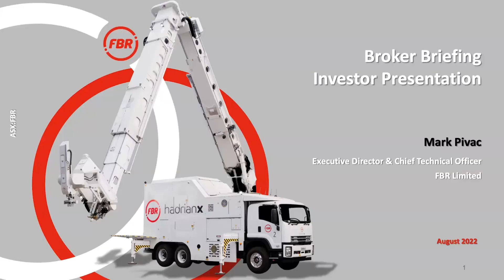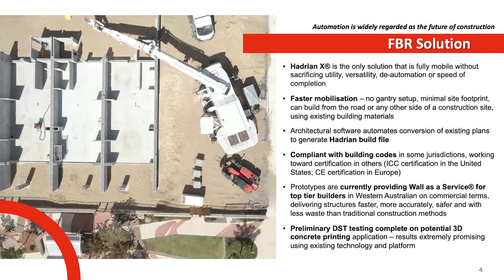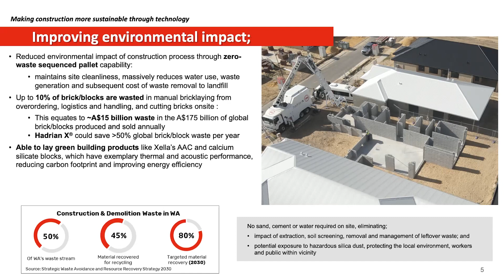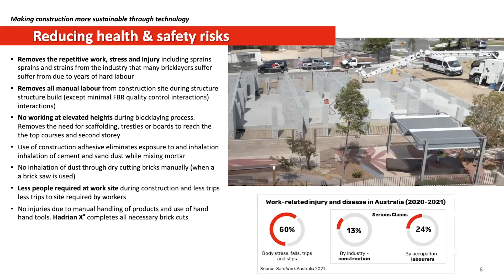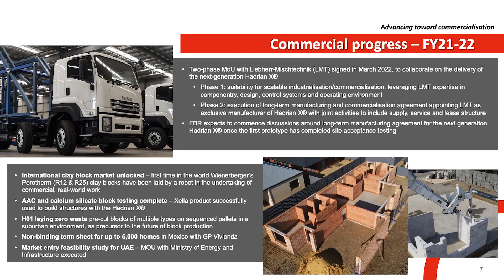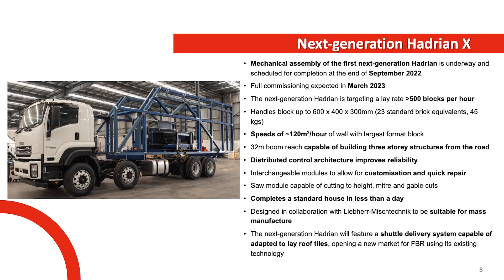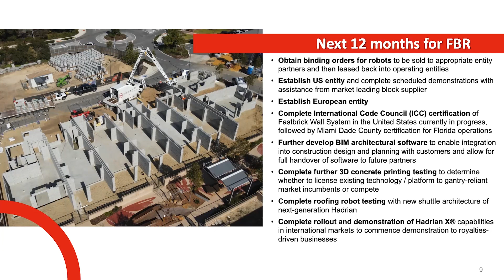FBR Limited (ASX:FBR) - Innovative Technology Investor Webinar - August 2022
For the Broker Briefing August 2022 Innovative Technology Investor Webinar, FBR Limited (ASX:FBR) Executive Director & CTO, Mark Pivac, provides an overview  of the company's Hadrian X robotic construction technology, the commercial progress and also discusses the next generation of Hadrian X.

About FBR Limited
FBR Limited (ASX: FBR) designs, develops and builds dynamically stabilised robots to address global needs. These robots are designed to work outdoors using the company’s core Dynamic Stabilisation Technology® (DST®).

The first application of DST® is the Hadrian X®, a bricklaying robot that builds structural walls faster, safer, more accurately and with less wastage than traditional manual methods. The Hadrian X® provides Wall as a Service®, FBR’s unique commercial offering, to builders on demand.